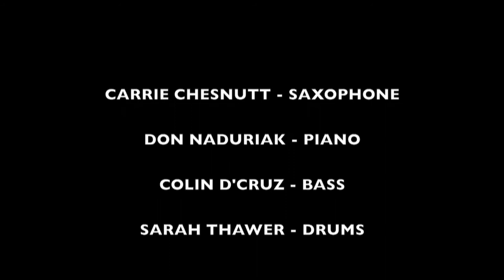Don Naduriak Quartet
At the Jazz Bistro in Canada